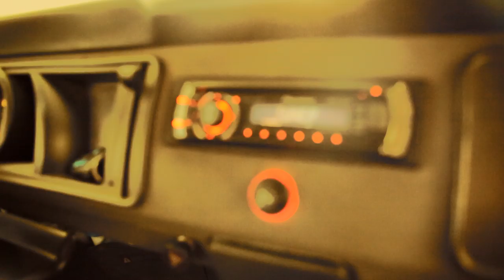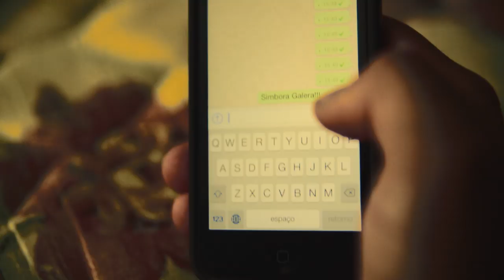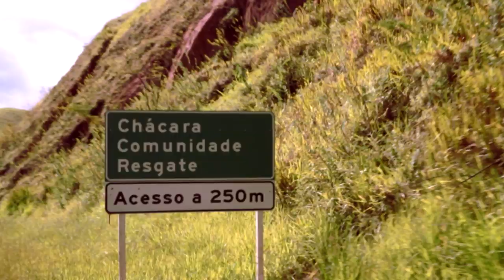Clipe Yeshua - Daniel Ribeiro - Comunidade Resgate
Videoclipe Yeshua, Comunidade Resgate, Daniel Ribeiro.
É uma super produção da música católica, com cenas gravadas em Niterói, Rio de Janeiro, BR-040, Juiz de Fora e Chácara. Com direito a Kombi, pranchas de surfe, carroça, mais de duzentos figurantes, coreografia na escadaria da Catedral Metropolitana de Juiz de Fora, acampamento e luau com música em torno da fogueira.

A música, de Daniel Ribeiro, missionário da Comunidade Resgate, fala do encontro com Jesus na praia, no mar da Galileia, onde o Cristo morava. A praia é um lugar deslumbrante, maravilhoso, segundo Daniel, e ele imaginou como fora o encontro de Jesus com os apóstolos Pedro, Thiago, João e André, à beira-mar. Então nasceu essa música, como se fosse um desejo: "eu também quero estar neste encontro à beira-mar".

Porém, a história que perpassa o vídeo, apesar de mostrar a bela praia de Camboinhas e Icaraí, em Niterói, narra a história avessa, de quatro amigos surfistas niteroienses que desejam passar o carnaval em Minas, num Acampamento de Carnaval com Cristo - Júbilo. A onda que eles querem é outra, é Yeshuá, que significa Jesus, em hebraico.

A Kombi sai de Juiz de Fora e vai buscar os quatro surfistas na praia. Na viagem de volta, os personagens vão "resgatando" figuras pelo caminho para trazerem para o Acampamento: uma madame, um bêbado que já estava curtindo o carnaval na praia, um vendedor ambulante e até um Jeca mineiro, que estava fugindo de casa com sua trouxinha e um baita colchão.

Ao chegar em Juiz de Fora, uma casal - Sabrina (cofundadora da Comunidade Resgate) e Alessandro, com seus seis filhos, e uma sobrinha, também entram na kombi. Nessa confusão, todos partem para o Centro de Evangelização da Comunidade Resgate, em Chácara/MG (à 15km de Juiz de Fora) para o tão esperado acampamento. E eles vivem momentos lúdicos e de oração: banho de mangueira, lanche partilhado, roda de viola, jogam o Jeca pra cima, fazem luau, participam da missa e fazem novas amizades.
Durante o clipe, vão surgindo cenas da banda no Morro do Cristo, numa casa de shows (Espaço de Evangelização João Paulo II - Casa mãe da Com. Resgate, em Juiz de Fora), além da coreografia na escadaria da Catedral Metropolitana.

O vídeo, produzido pela Comunidade Resgate e pela Dois Deles produções é uma super produção, dirigido por Daniel Ribeiro, Tiago Castro e Fred Castro, com roteiro de Daniel Ribeiro, Paulo César Rodrigues e Cristina Ribeiro (fundadora da Comunidade), Iluminação de Pedro Salgado e Dj Moisés. Edição de Tiago Castro. A música, gravada no estúdio Arca Music, da Comunidade Resgate, foi mixada e masterizada por Ricardo Itaborahy, pela Pietá produções.